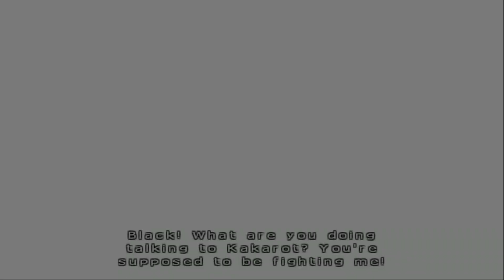Vegeta Vs Goku Black - Zero Mortal Plan (part. 1) [DBZ: Budokai Tenkaichi 4 Mod]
Hello Supermodels and welcome back to Dragon Ball Z: Budokai Tenkaichi 4 Mod! Goku and Vegeta go with Trunks to the future in order to fight Goku Black. They later learn of the Zero Mortal Plan and are introduced to Black's deadly Super Saiyan Rose! Vegeta steps up to fight Black first using Super Saiyan Blue!

LINK TO THE CONTROLLER I USE FOR GAMEPLAY!